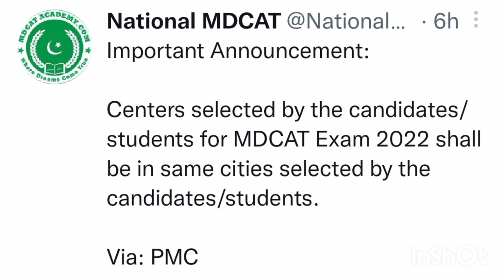PMC LATEST UPDATE | domicile issue resolved | HONESTLY SPEAK